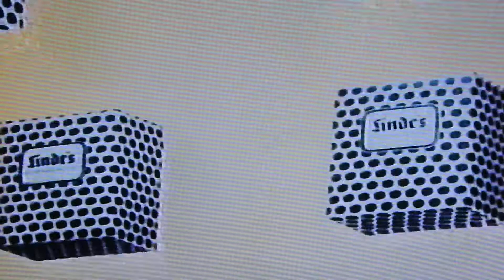Lindes Kaffee Werbung-KONRAD ADENAUER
Ersatzkaffee aus meiner  Kindheit